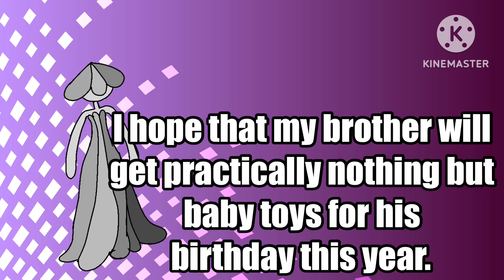Mario kart tour multiplayer survival